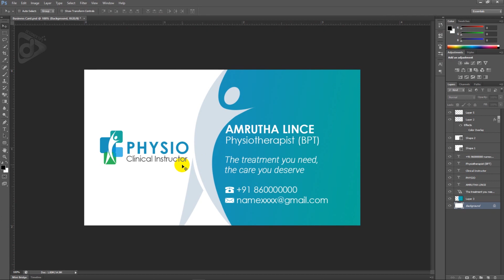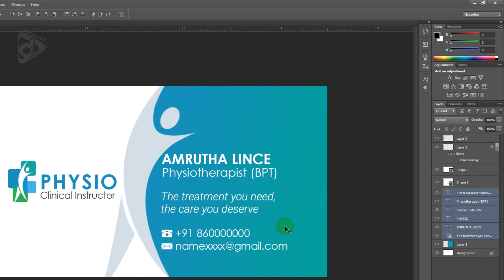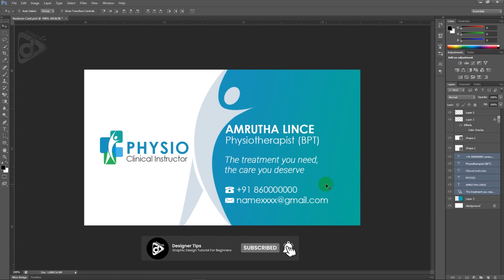ഫോട്ടോഷോപ്പില്‍ LAYERS എങ്ങനെ GROUP ചെയ്യാം ?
How to group/ungroup layers in photoshop?